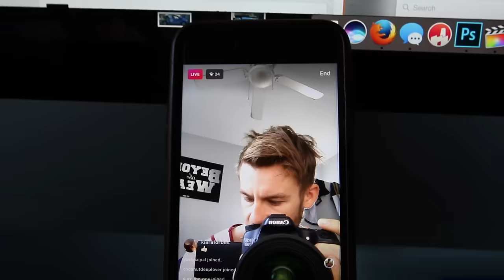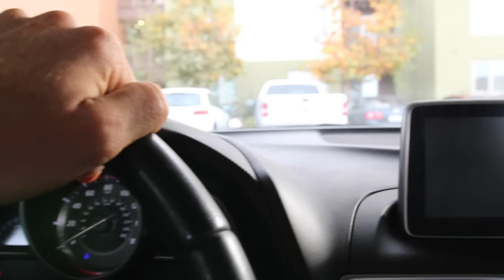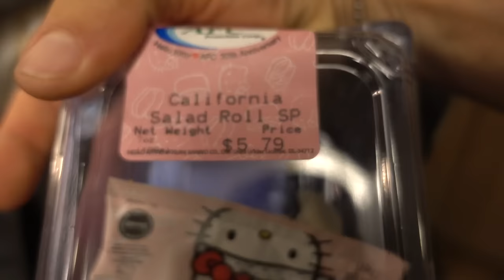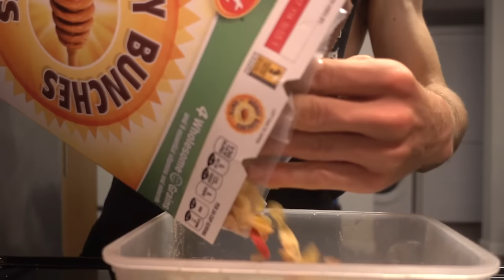COUNTDOWN TO "CARBSMAS" | SUSHI, MILESTONE PR, THE "TRUTH"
Strava: Erik”TheElectric”Lamkin
GamerTag: ErikTheElectric

420 N Twin Oaks Valley Rd
San Marcos, CA
92079

"Your Betrayal" - Bullet For My Valentine
" 2nd Sucks" - A Day To Remember